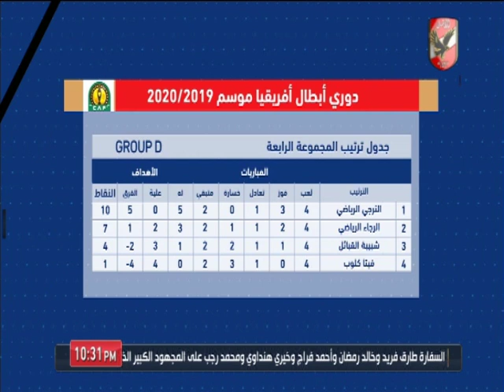إسلام الشاطر يستعرض نتائج مباريات الجولة الرابعة من المجموعات